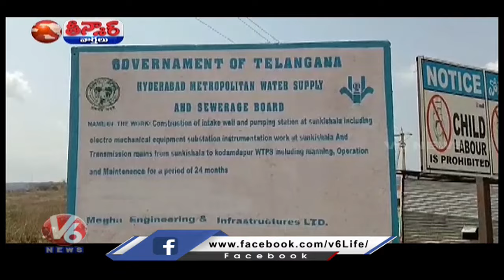War Of Words Between Uttam Kumar Reddy, Harish Rao | V6 Teenmaar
పంచుతరా..